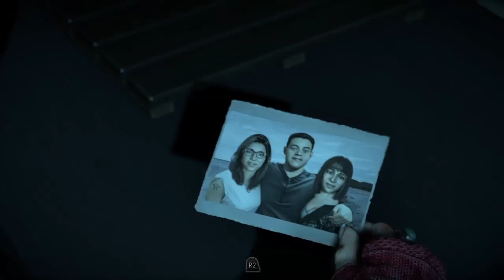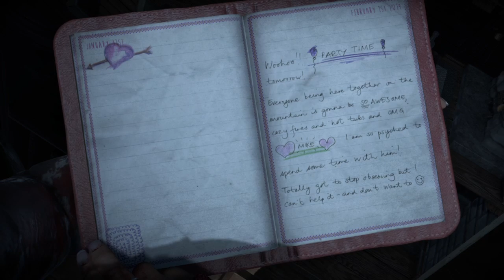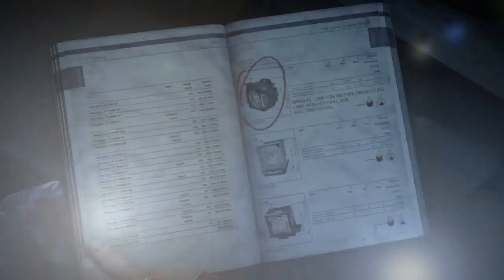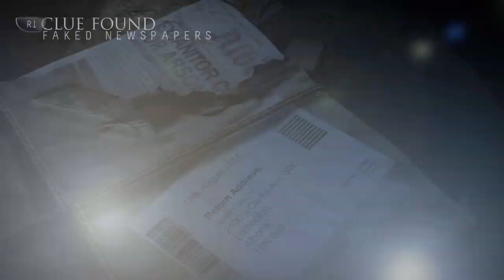Until Dawn™ | Part 12 | 20181025163905